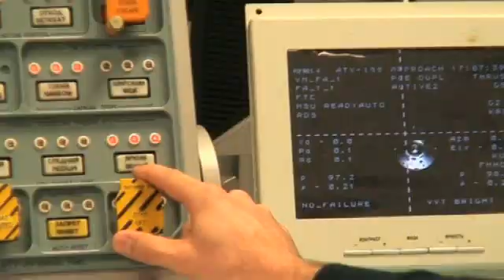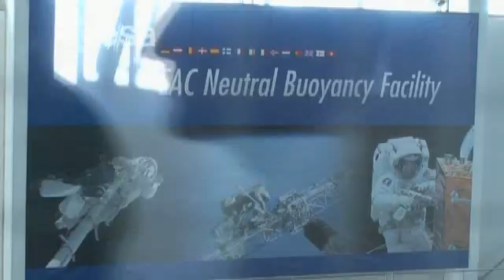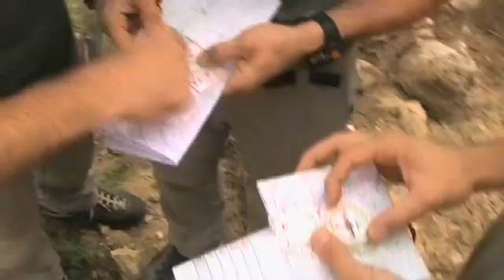One year of training for ESA's new astronauts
'On Monday 22 November 2010, at the European Astronaut Centre (EAC) in Cologne, Germany, the European Space Agency (ESA) held the official ceremony for its new astronauts, marking the completion of their Basic Training. Stages so far have included learning on the ISS mock-up at the European Astronaut Centre in Cologne - focussing on robotic arm operations and the European elements such as the Columbus laboratory and the Automated Transfer Vehicle, basic medical training, introduction to microgravity using ESA's Neutral Buoyancy Simulator and parabolic flight training inside the Zero-G plane, learning Russian and undergoing survival training.'